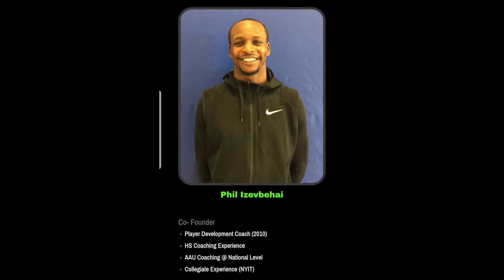Ty Shon Mecca Basketball Training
All - Long Island First Team guard Ty Shon Pannell goes through a high level Combo Guard workout. Keying in on off the ball efficient shooting and on the ball game like situations.